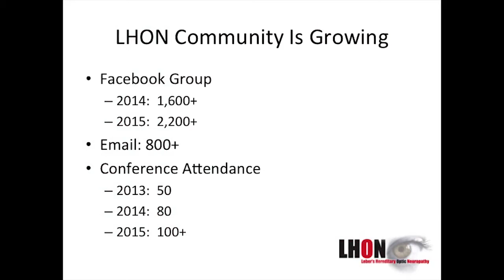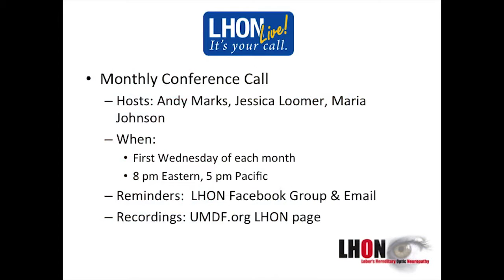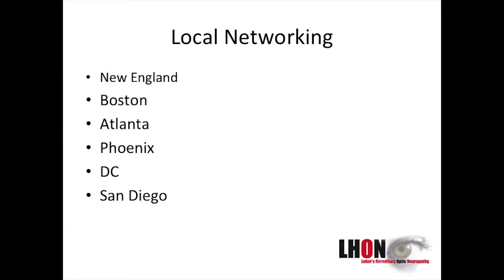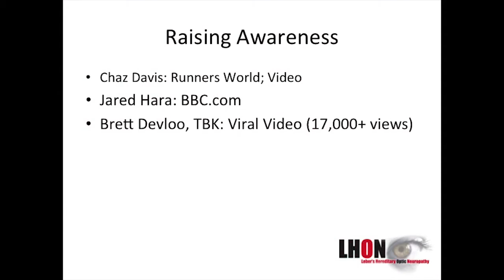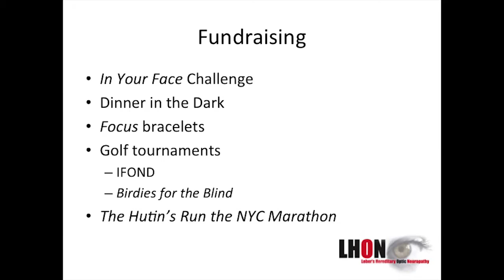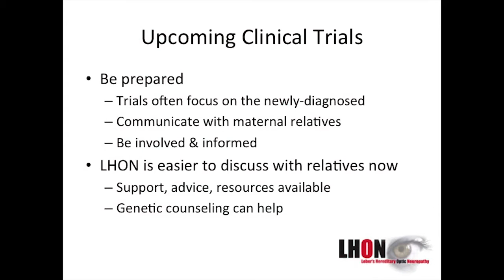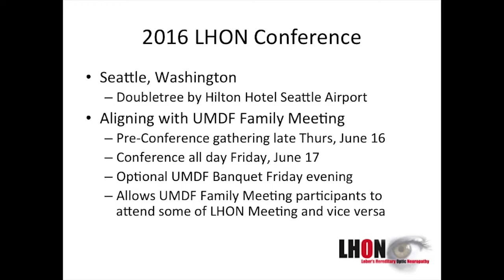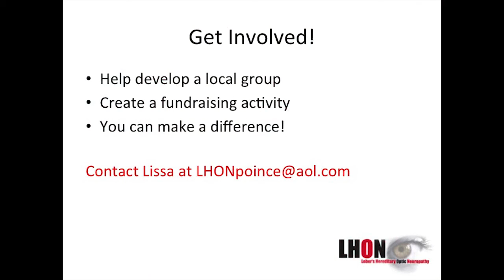Developments in the Global LHON Community - 2015 LHON Conference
Lissa Poincenot reviews developments in the Global LHON Community since the 2014 LHON Conference.